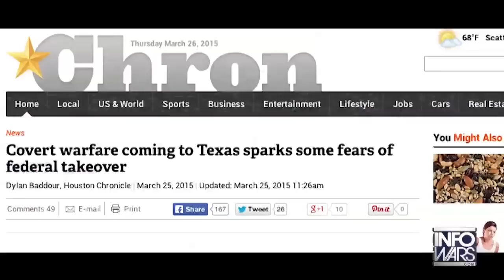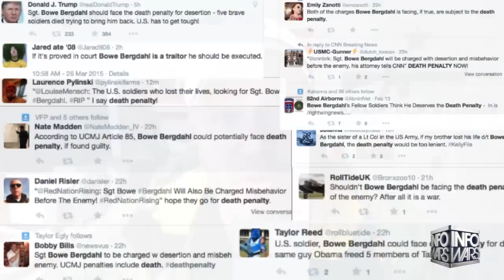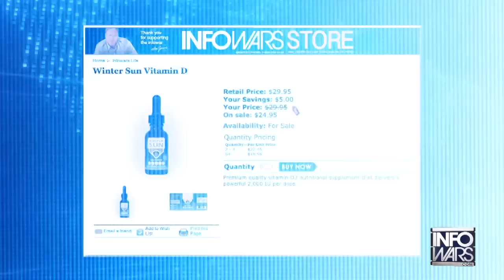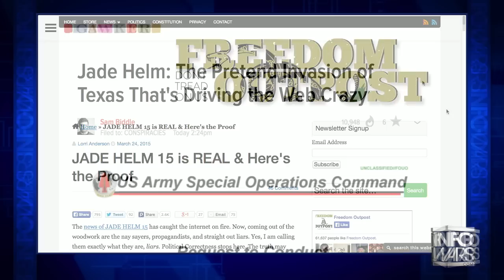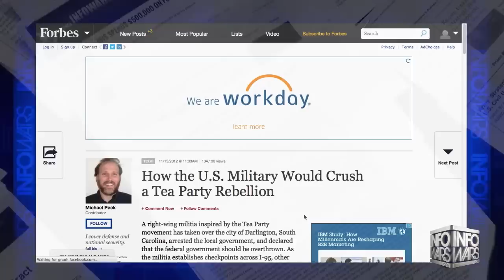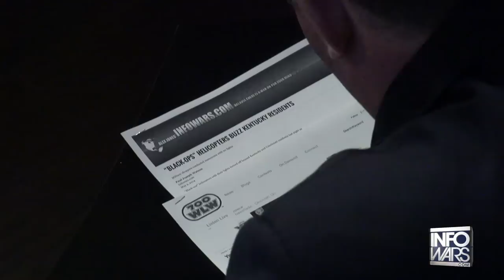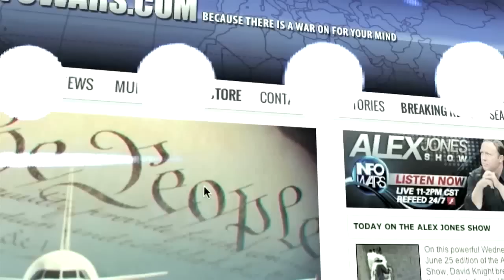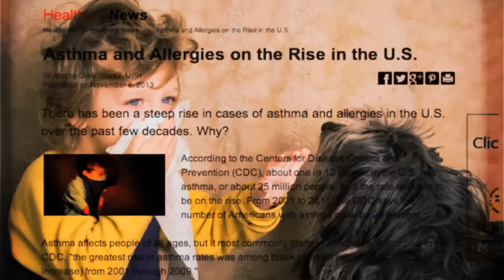Breaking JADE HELM 15 martial law exercise exposed & explained, Bowe Bergdahl update